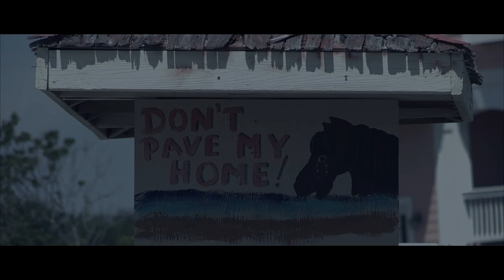The Secret Of Corolla - Trailer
The Secret of Corolla is the story about the Wild Colonial Spanish Horses found on the Outer Banks of North Carolina, and how they have made those islands their home.

It’s a story of perseverance. Not just by the horses, but also by the people who call this very special place their home.

Through devastating hurricanes, swarms of biting flies and mosquitos, and the constant pressure from developing the islands into prime beach vacation property, these horses, and the people they share the islands with have found a way to live together in a most uncommon accord. They have created an incredibly remarkable and uniquely wondrous place.

* The full film is available for purchase and download - Proceeds benefit the Corolla Wild Horse Fund.